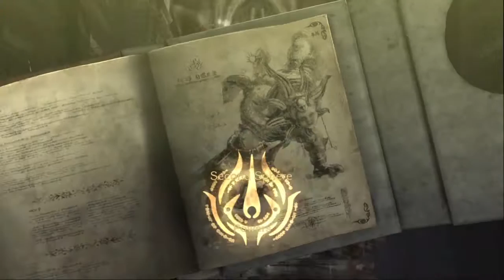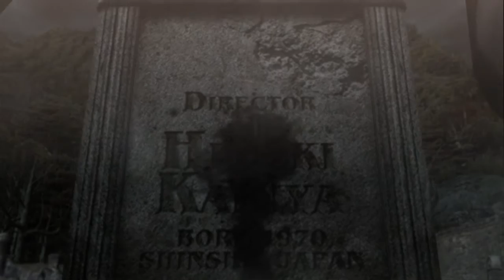Vanquish And Bayonetta | 10th Anniversary Collection | PS4 Review.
I recently caught up on some classic games re released for the PS4, one being Onimusha: Warlords PS4 remaster, another was the Ghostbusters remaster and finally Platinum games and Sega's 10th Anniversary collection of cult classic Vanquish and Devil May Cry's spiritual successor Bayonetta... although DMC went from strength to strength so didn't need a successor, but still Hideki Kamiya wanted to go even more eccentric and off the wall for his next hack and slash adventure game. and thus Bayonetta was born!